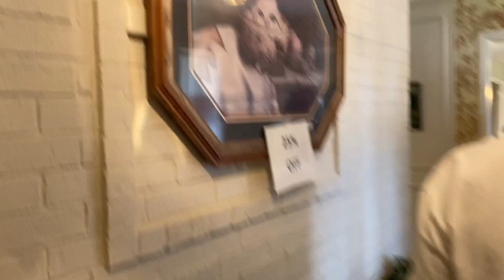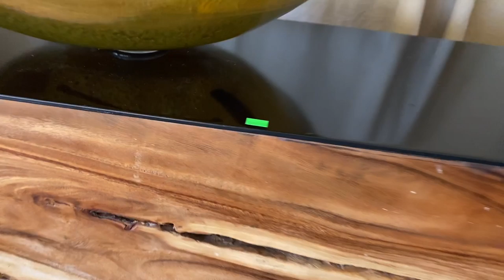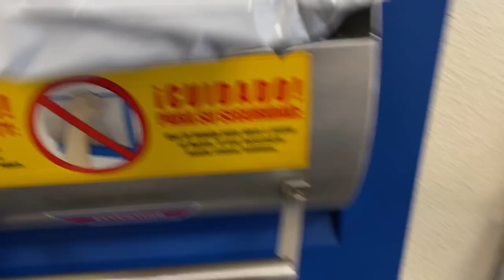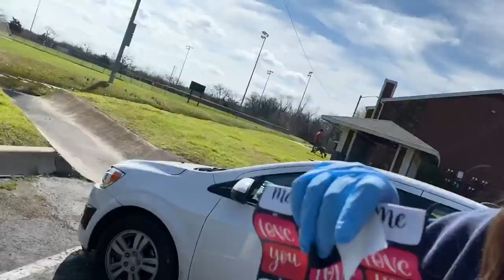Dumpster Diving, Garage Sales, & an exciting update at the end! ;)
Most of this video was filmed last weekend but it was SO much fun I wanted to share! Alex and I spent the weekend going to estate sales, dumpster diving, and cleaning our garage (about time!). We didn't find much at the sales, but I managed to find a dumpster overflowing with clothes, shoes, and home decor!! I also am SO excited because those white sneakers fit me and I have needed a new pair!!

PS: watch until the end for a special update on Pilgrim!!

• Got Mail?
Kelly Sparks
624 W. University Drive #129